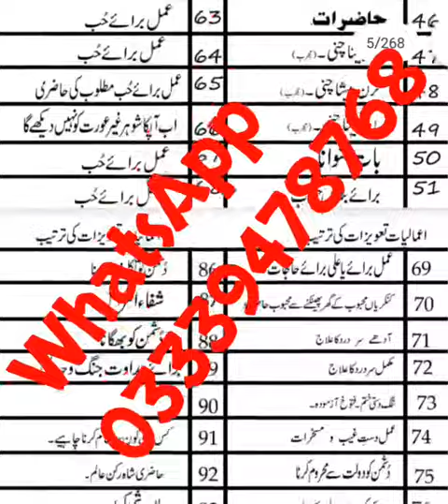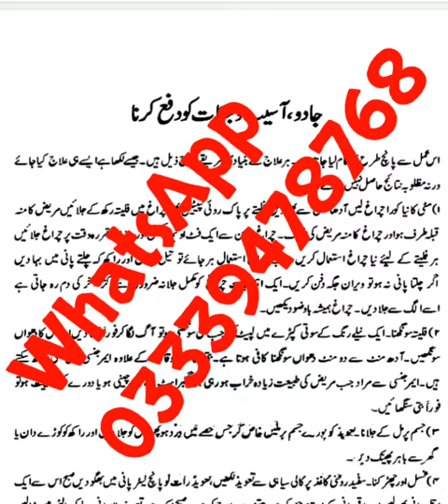Amliyat ki Duniya israr Bangali jadu Book - Bangali Amliyat Books- Kala jadu book